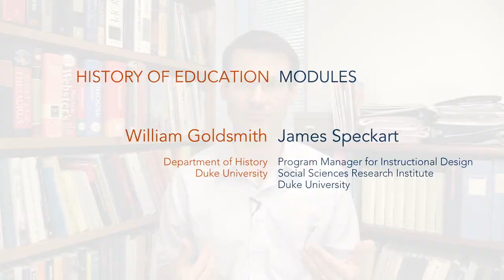Where To Start Reading About Kindergarten: A Short History of Education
Want to learn more about the invention of the Kindergarten?  These are a few great books that can get you started on the many aspects and issues within the history of the Kindergarten movement.